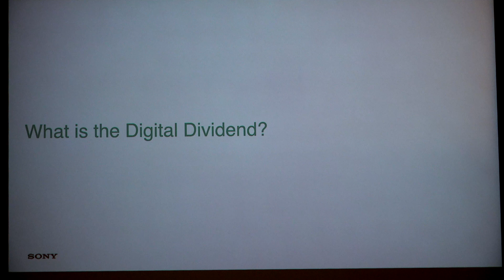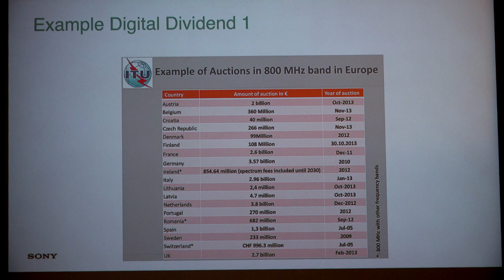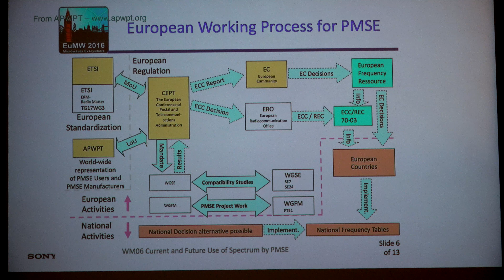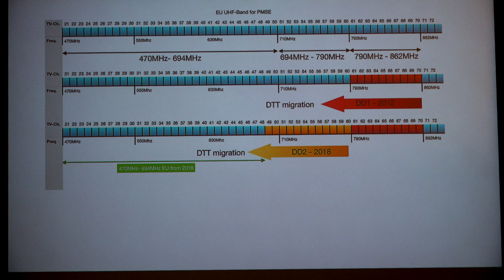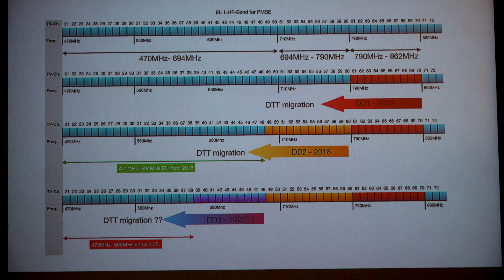Ist die Drahtlosübertragung noch zu retten?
Dieses Video ist aus kleiner Ausschnitt aus dem Vortrag, den Markus Warlich von Sony Anfang März 2018 in Hamburg beim SAE Institute, im Rahmen einer Veranstaltung von proaudio.academy, gehalten hat.